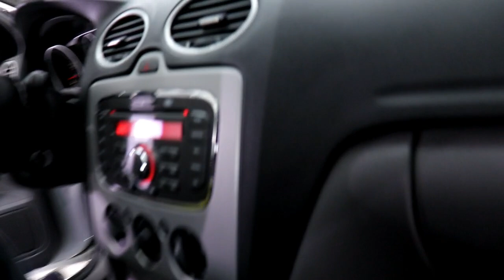O SEGREDO da LIMPEZA de VIDROS sem COMPLICAÇÂO !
A Easytech lançou o Limpa Vidros que a não deixa rastro, Limpa e elimina aquela gordura dos vidros com facilidade. A limpeza dos vidros é sempre o momento mais chato pois é muito difícil de ver os defeitos e muitas vezes o vidro está gorduroso o que torna mais difícil ainda.
Usei esse produto e não acreditei realmente muito fácil em vidros que pareciam estar limpos a microfibra saiu bem suja.
Link para Apoiar o Canal.
Acesso a uma Verdadeira Universidade da Estética Automotiva?
Cursos e Treinamentos ONLINE? Sem sair de Casa?
Lavagem a seco.

Higienização Automotiva.

Toy for Boys
Depto comercial fone: 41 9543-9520
Accurato Soluções em Higiene
Produtos Soft99
NewPolish Produtos para Polimento.

Meu Blog (informações, trabalhos e fotos).